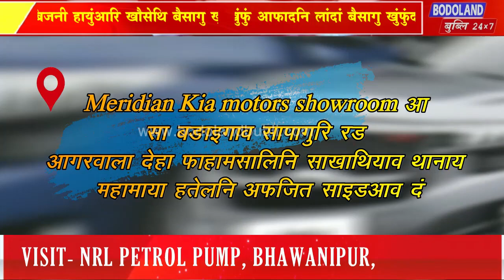बिजनी हायुंआरि खौसेथि बैसागु खुंफुं आफादनि लांदां बैसागु बेखेवगिरि इरागदाव ब्रह्मनि बिबुंथि